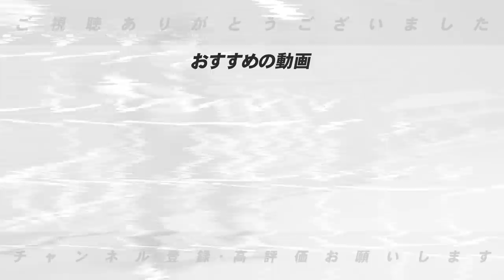【WBC】ズバリ長嶋JAPAN‼︎大谷翔平・ダルビッシュ的存在は誰だ!!高木豊の時代で活躍した選手でWBCメンバーを選考してみた！【プロ野球】